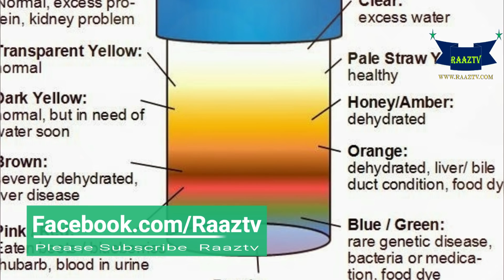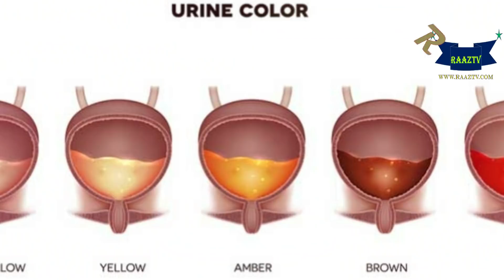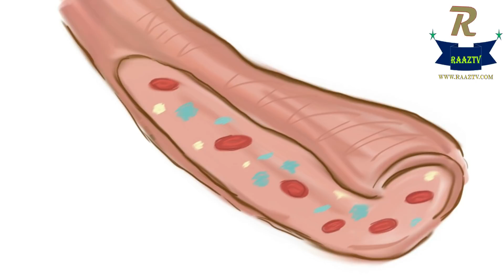Signs and symptoms of kidney disease may include | Raaztv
There are some symptoms of malfractice in the kidney disease, which are often ignored. As soon as you know kidney concerns, its immediate treatment becomes more effective. Kidney disorder is one of the major issues of health problems, which are very few people know.

Symptoms
Below are some of the symptoms that indicate kidney problems. 1. Changes in the diet if the pizza is slightly a bit less frequent, and it gets worse, and the effect of pizza is red and sometimes. Black and often a pepper .If you feel any of these symptoms, then it is necessary that you refer to the doctor. Modular changes in urine generally indicate kidney problems.

weakness
To feed fever from cold, massage, and vomiting Apart from getting body fat, thirst, headaches, and unhealthy complaints, refer to your doctor and examine it. To be an indication of these symptoms Symptom of internal health. The pain and pain at the bottom of the peptic at the bottom of the peptic is one of the most important symptoms of kidney failure. Pain can start on one side or on both sides. If the treatment is not done, this pain can affect both sides during a short period. Sometimes this pain also leads to kidney side or upwards.

Swelling
When the kidneys are not functioning properly, due to collecting fluid, it can cause vomiting and inflammation. It can be stored on vomiting hands, feet, legs, ankles, and face and if it worsens it, it is for lungs. Can also reach

Skin problems
Due to the inadequate work of the kidney, the body increases the toxins. As a result of this, skin problems like skin, wrinkles, and palm problems may occur. There are several treatments, prescriptions and large number of natural ingredients that can help you, but it is inaccessible to solve its main reason.

Oxygen deficiency
The main function of the kidney is the production of ethoropitan. This blood-oxygen deficiency is a kidney-hormone which causes bone blood cells to affect the bone of the bone. Redemption in red cells can cause anemia and iron deficiency. Due to lower iron levels, cold, weakness and fatigue feels very hot in the hot environment. Oxygen plays an important role in the human body and when it is not properly transmitted, different systemic systems are affected.

Bad taste of mouth and smell
If you feel something changed, taste of anything in the food, you feel bad in your mouth, you do not feel like eating meat and eating your weight faster. It may be a kidney failure.

Useful Tips
1. Recharge the maximum water
2. Avoid smoking.
3. Engage yourself in everyday physical activities.
4. Avoid coffee, chocolate and sugar.
5. Juvenile juice.
6. Avoid more cool items and cold drinks.
7. Use protein, carbohydrates and standard fat in your diet daily during pregnancy.
8. Avoid eating more food and late nights.